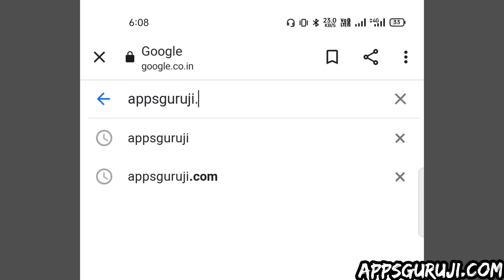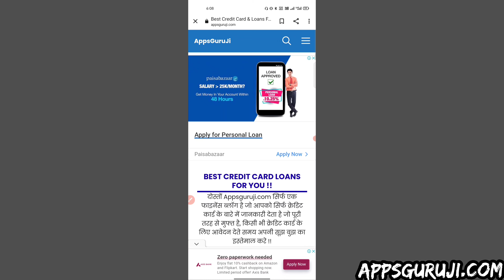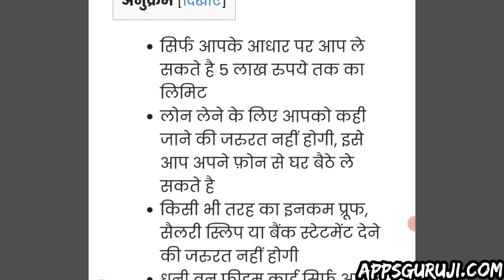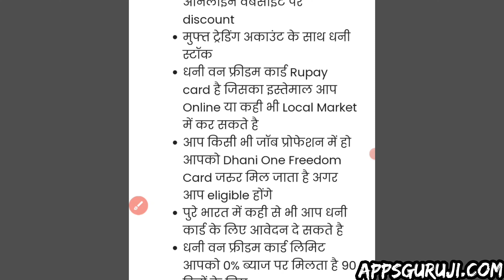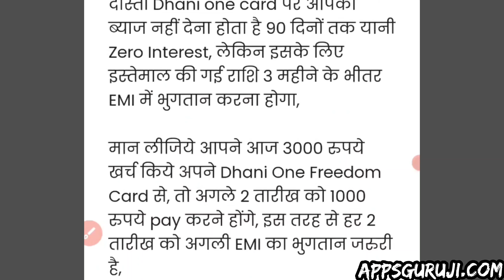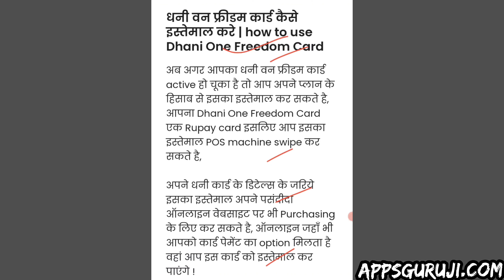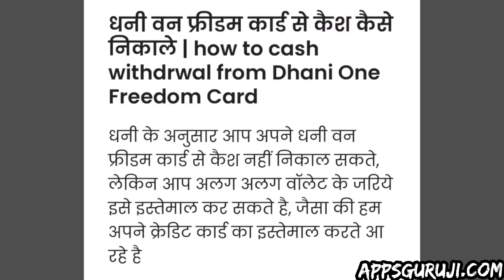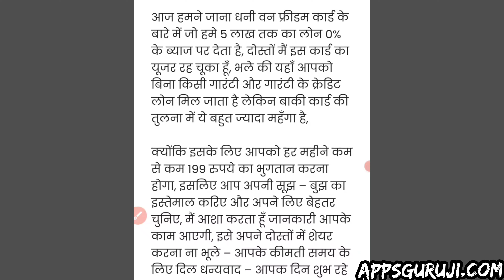Dhani One Freedom Card Apply 2021 | 0% Interest Loan | धनी वन फ्रीडम कार्ड कैसे बनाए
1,loan app आपके सभी Data आपके फ़ोन से download कर सकती है
2,  आपके सभी contact list को download करके उसपे call भी कर सकती है
3,  एक सप्ताह वाले loan app का इस्तेमाल ना करे
4,loan का भुगतान समय पर करे अन्यथा harassment का शिकार होना पड़ सकता है
5, कही भी आपके आधार और बैंकिंग OTP को share ना करे

1 lakh instant personal loan